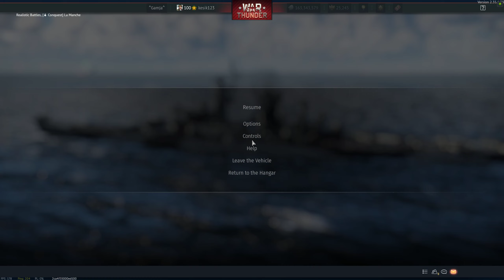[War Thunder Naval] She is still active duty...!｜USS Alaska (1944)：Alaska Class Large Cruiser｜2K QHD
Naval Realistic Mode (ver. 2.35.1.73)
[Naval Conquest] La Manche, BR 7.0 battle

00:00 1 spawn - USS Alaska
01:35 1 kill (CA : USS Newport News)
02:05 2 kill (BB : IJN Yamashiro)
06:42 3 kill (BB : SMS Sachsen)
07:22 4 kill (DD : HMS Armada)
07:55 5 kill (DD : USS Sumner)
08:30 6 kill (FF : SKR-1)
10:32 7 kill (BB : USS North Dakota)
11:32 8 kill (BB : IJN Yamashiro)
12:42 9 kill (CL : HMS Enterprise)
14:10 10 kill (Bomber : G5N1)
14:20 11 kill (CL : HMS Southampton)
15:05 12 kill (FF : Köln)
16:04 13 kill (DD : HMS Armada)